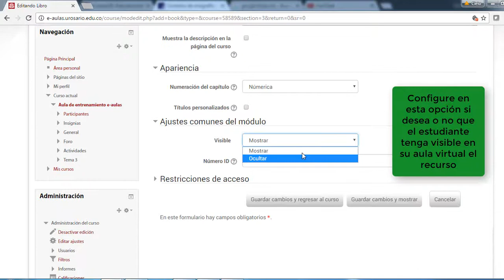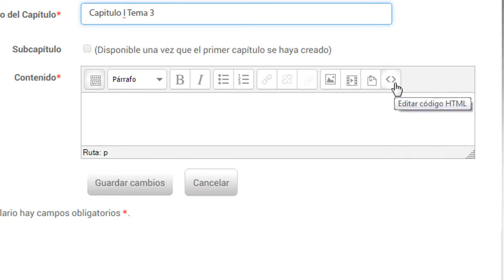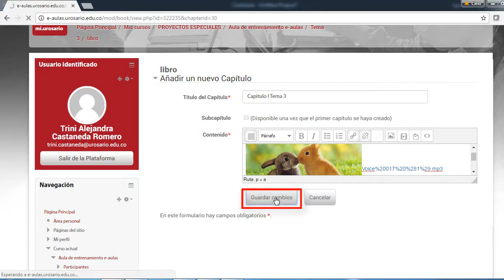Recurso Libro E-aulas